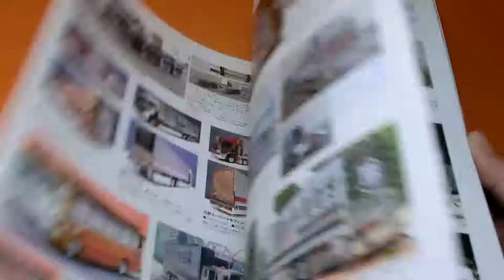MODEL CARS SCALE TRUCKS : Back to the 80s book plastic model japanese #0700